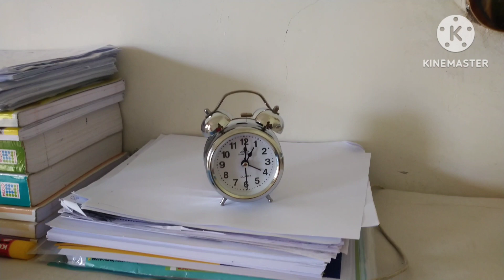Unboxing my new alarm clock for study || study vlog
Hlo
in this video i unboxed table alarm clock.